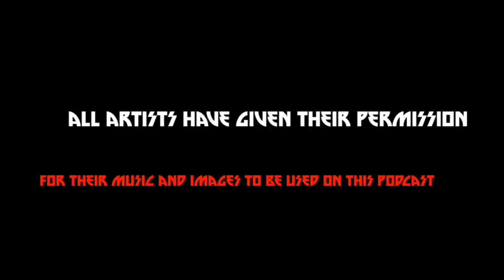JFJ Conspiracy Podcast Episode 11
This episode, we take a look back at Rush's Permanent Waves and listen to new music from The Mange,  and Propeller. Also, Nick from Dorothy Lane stops by for a quick interview and talks about the band.